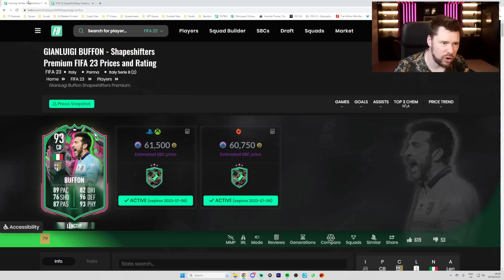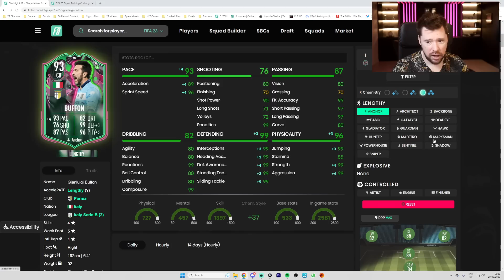The BEST SBC in FIFA 23!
Craig Douglas